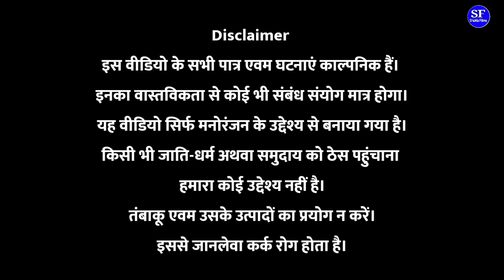मूर्ख राजा चालबाज मंत्री || अवधी कॉमेडी || किशोरी कल्लू ढेलई पंडित काका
मूर्ख राजा चालबाज मंत्री || अवधी कॉमेडी || किशोरी कल्लू ढेलई पंडित काका new Murkh Raja Chalbaj Mantri